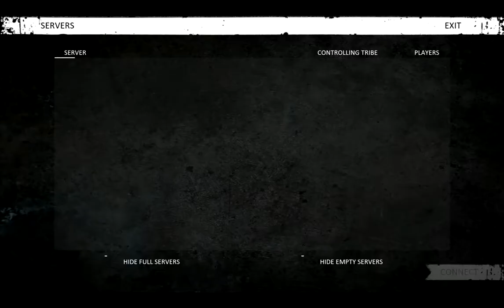NETHER #032 - Höhen und Tiefen - TeamBrainless |HD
-Nether-
Überlebenssimulator vom Entwickler Phosphor Games und Publisher Nether Productions, LLC
Falls dir das Spiel gefällt, unterstütze bitte den Entwickler und kaufe dir das Original :

Team Brainless
Team Brainless besteht (momentan) aus Nico und Julian.
Wir sind zwei ganz gewöhnliche Freunde, die die Idee haben einfach mal den normalen Zockeralltag als Unterhaltung für Andere in Form von Let's Plays aufzunehmen und zu veröffentlichen.
Wir hoffen es gefällt euch und vielleicht schaut ihr weiterhin zu.

Mit dabei ist :
Kubeside aka Jeremy :

Team Brainless gehört zu einer Gruppe namens "Kleiner 3".
Wenn ihr Teil unserer Community sein wollt und mehr über uns erfahren wollt, tretet unserer Steamgruppe bei (kostenlos natürlich !):

Danke und vielleicht sehen wir uns im nächsten Spiel wieder !!